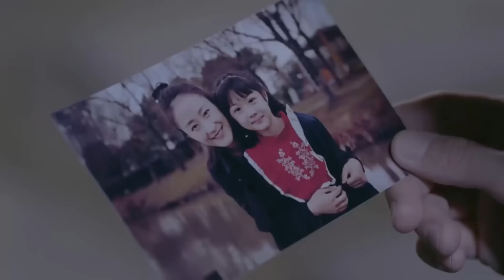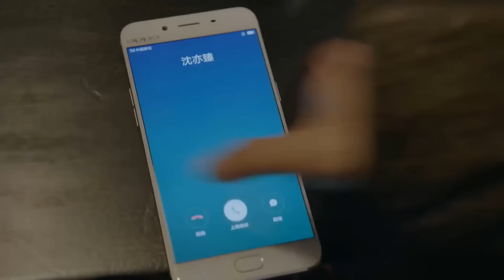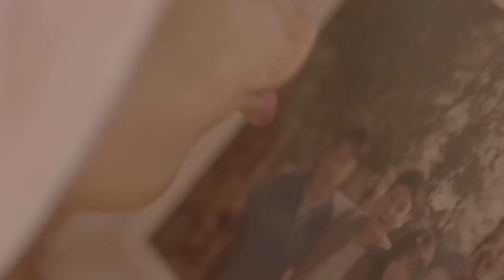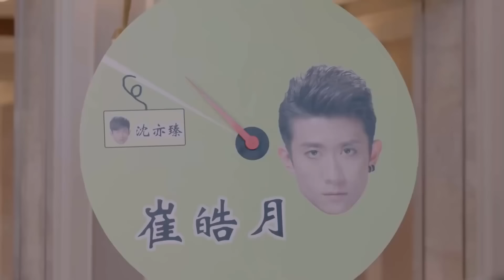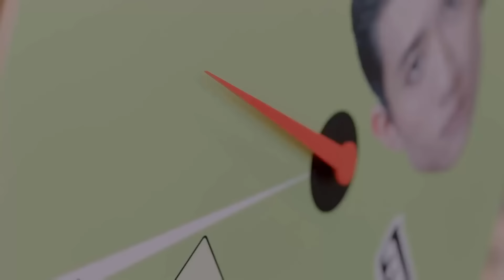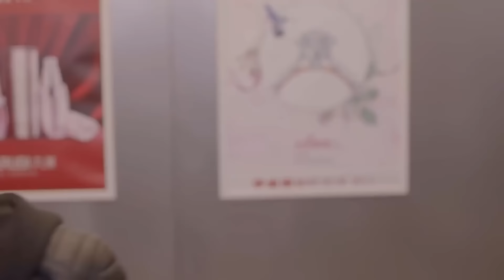TỔNG TÀI ĐA NHÂN CÁCH CỦA TÔI - Tập 22 | Phim Ngôn Tình Lãng Mạn Trung Quốc 2022 (Thuyết Minh)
★ Xem trọn bộ Tổng Tài Đa Nhân Cách Của Tôi Thuyết Minh

phim bo ngon tinh 2022, phim bộ trung quốc mới nhất 2022, phim trung quoc thuyet minh, phim hay nhất 2022, phim bộ cực hay 2022, Xưởng Phim Bộ, Tổng tài đa nhân cách của tôi, Tong Tai Da Nhan Cach Cua Toi,  Phim tình cảm lãng mạn Trung Quốc